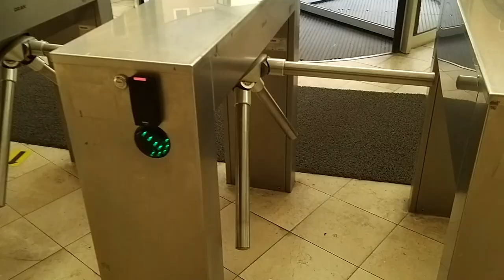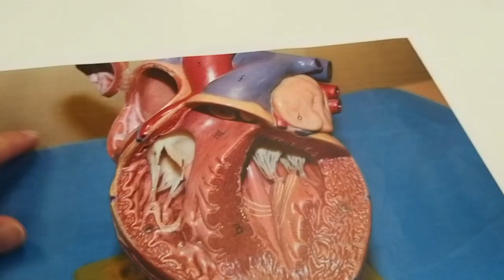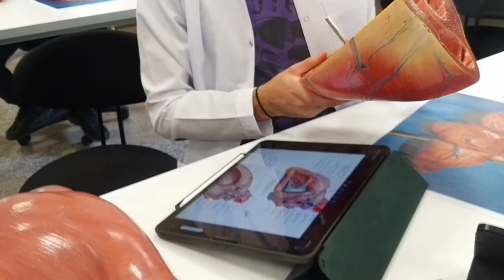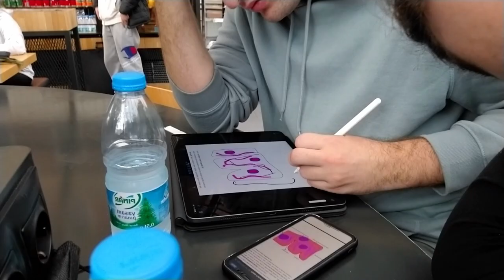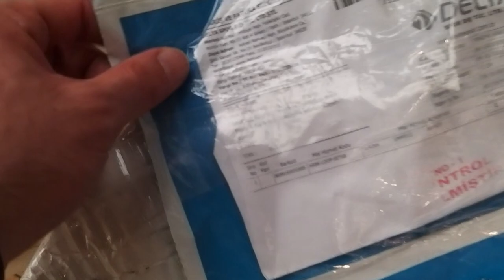Tıp Fakültesinde Bir Günüm Yeditepe Üniversite Vlog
Üniversite Vlog Tıp Fakültesi vloglarıma kaldığım yerden devam ediyorum.
Yeditepe Üniversitesi Tıp fakültesinde bir günümü çektim.

► Sosyal medyada bana selam ver.

► Oynatma Listelerim◄

Selam ben SSYE. Yeditepe Üniversitesi Tıp Fakültesinde 2. Sınıf Öğrencisiyim. Bu videoda ise Tıp Öğrencisinin bir gününü vlog tarzında sizinle geçirdim. Yarın görüşmek üzere hoşçakal!!